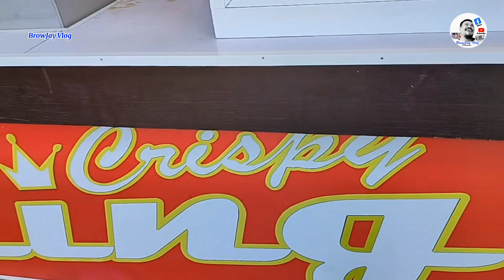AKALA NYO PUMUSTA AKO | lakersvsnuggets (Game 4) 0-4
Talo Lakers ko na swept sa Nuggets sa Game 4 0-4 nba @lakers